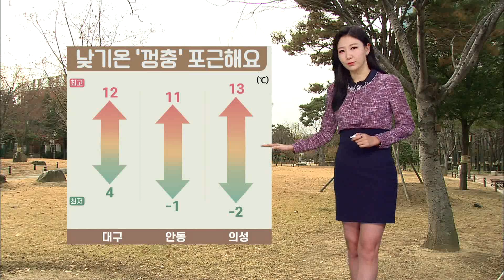[대구MBC뉴스] 오늘의 날씨